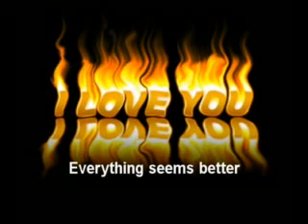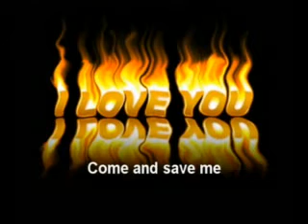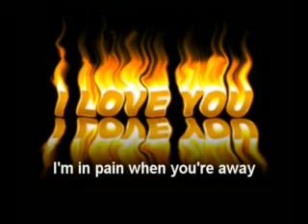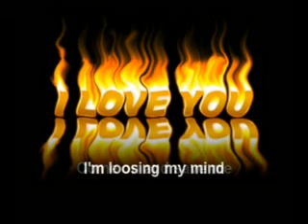MORANDI feat. Helene SAVE ME (with lyrics)